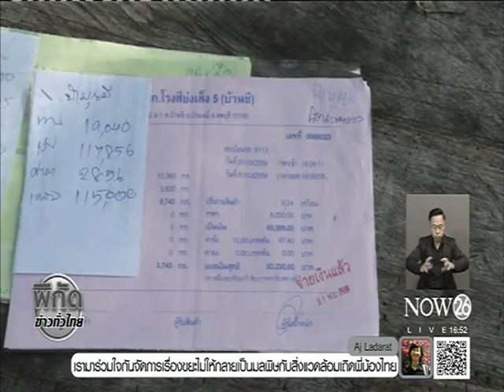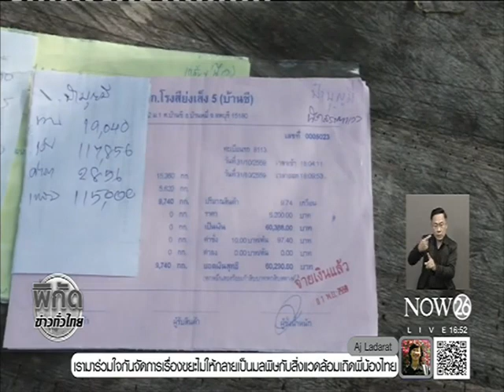News ชาวนาภาคกลางเดือดร้อน หักค่าโสหุ้ย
พิกัดข่าวค่ำทั่วไทย : ชาวนาภาคกลางเดือดร้อน หักค่าโสหุ้ยได้เงินขายข้าวเปลือกเหลือตัน 4.6 พันบาท "NOW26" 02-11-59